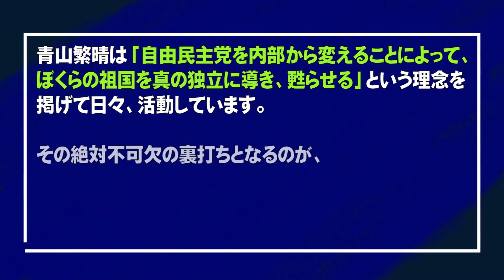【ぼくらの国会・第333回】ニュースの尻尾「プーチン大統領なき後 北方領土を取り返す」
「ニュースの尻尾」292回目は、令和4年4月27日（水）に行われた「参議院 政府開発援助等及び沖縄・北方問題に関する特別委員会」での青山議員の質問をお送りいたします。

▽リアル「ぼくらの国会」開催予定は下記ブログページ後半をご参照ください。

▽【お知らせ】現在、動画の低評価数が非表示となっておりますが、これはYouTube本体がハラスメント対策として11月半ばから講じたものであり、本チャンネルの方針や措置ではありません。